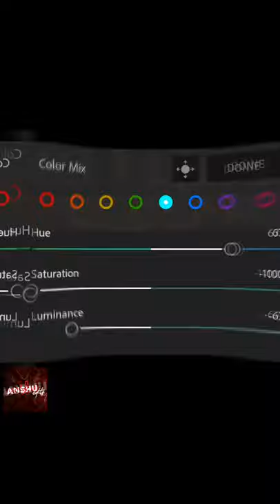Lightroom - photo correction | @nsbpicture photo edite | colour grinding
Lightroom photo editing, Lr photo editing,ightroom editing short video || vaibhav editz
photo editing change background color 2021
photo editing change background.photo editing change background color
how to photo baground change
how to photo background change in mobile
how to photo background colour change in mobile
photo ka background white kaise kare mobile se
Lightroom photography photo editing
lightroom photography photo background change
lightroom editing photo background change
lightroom photo editing background change malayalam
snapseed Lightroom picsart sketchbook app editing app in mobile editing photo editing change background photo editing change background color

Photoshop photo editing tutorials PDF
Photo editing tips for beginners
Photo editing concepts